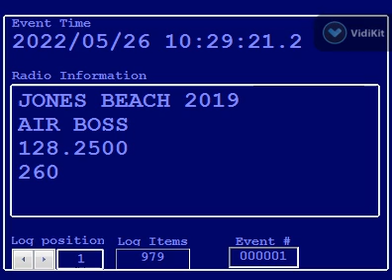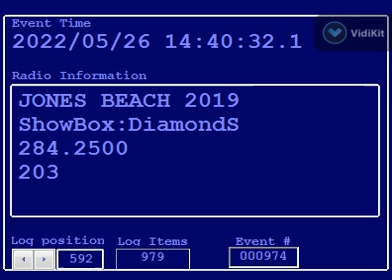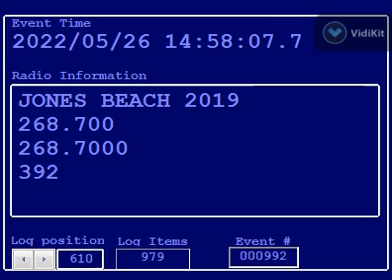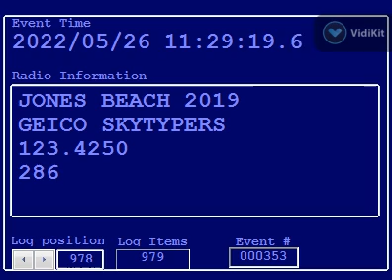Jones Beach Airshow Practice 5-26-22-- Blue Angles and Geico Skytypers